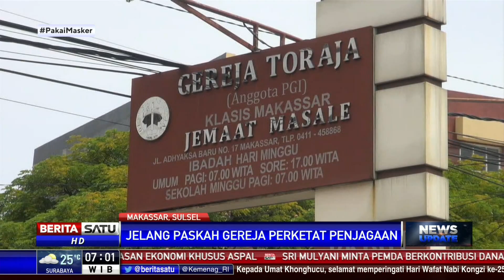Jelang Rangkaian Peringatan Paskah, Kepolisian Makassar Perketat Pengamanan Gereja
Jelang hari peringatan rangkaian Paskah Kamis Putih dan Jumat Agung, kepolisian di Kota Makassar, Sulawesi Selatan memperketat penjagaan gereja. Polisi memastikan keamanan gereja mulai dari Kamis Putih. Jumat Agung, hingga Paskah berlangsung kondusif. Pihak gereja juga memastikan hanya akan melaksanakan ibadah secara virtual.